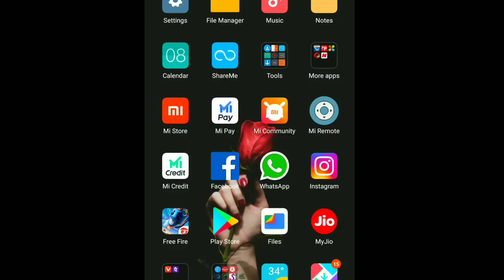8TH JUNE ALL NEW UPDATES | GAME IS NOT OPENING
Hello Everyone,
in this video I will Explain about ob27 freefire update which is in process during the server maintanance of 4th feburary and it includes various Update and Patch Notes!

FREEFIRE 8th June ALL NEW UPDATES | GAME IS NOT OPENING | Garena Freefire OB28 UPDATE

TimeStamp::
00:00 Intro-New Ob28 Update Details
01:24 New Character D-BEE
01:54 New Pet Duck
02:38 Laura Ability change
02:44 Clu Ability change
03:03 paloma Ability change
03:33 New Gun UZI
03:52 New Gun Kinfisher
04:15 New Ice Greande In Freefire
05:06 New Map Circuit in Freefire
05:25 New FF Token Shop
05:49 Clash Squad Rank Grandmaster
06:36 New Setting Menu
06:57 New Multi Grenade Slot
07:30 New Spring Mechanism
08:07 New Autopickup FF Token
08:22 New Map Switch
08:48 New Revival Point Changes
09:59 New Weapon Changes
10:29 New Balance Changes
13:00 New Vehicle in Racing Arena
13:34 Outro

Pri Gaming is all about Garena freefire Tips and tricks , Freefire Overpower Gameplay , freefire Esports events , freefire latest Update info and freefire News. you can find various tips and tricks to improve your freefire Gameplay as well as you can learn how to play freefire using these tricks and tips shown in videos!

Tags (Ignore)
ob28 update free fire magic cube,
free fire advance server ob28 code,
free fire ob28 download,
free fire next ob28 update date,
free fire new update ob28 date,

Thanks❤ bro keep supporting;👏